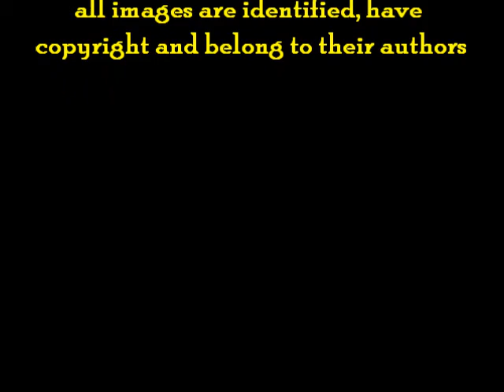BLUR Photography in PWL - Part 2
featured photos on theme BLUR Photography, in PWL - Part 2